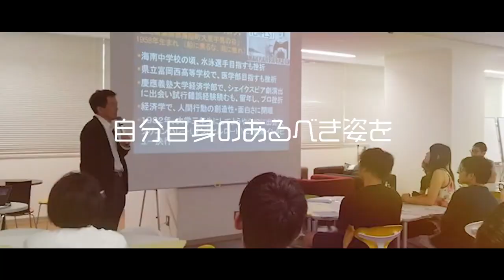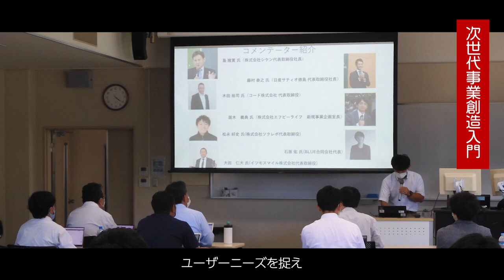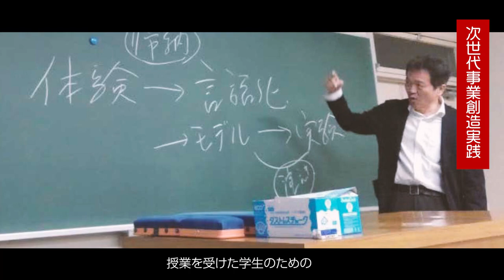徳島大学産業院「令和5年度次世代産業人材創出プログラム」紹介動画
徳島大学産業院では、新しい産業を創出できる人材の育成を目指し、その素養を身につけるための対話と実践を重視した授業を開講しています。
令和5年度の紹介動画が完成しましたので、ぜひご覧ください。

【本件問い合わせ先】
メール：info.sangyoin［＠］tokushima-u.ac.jp